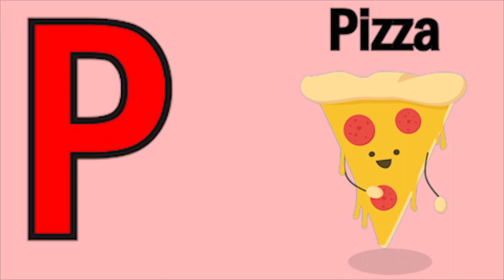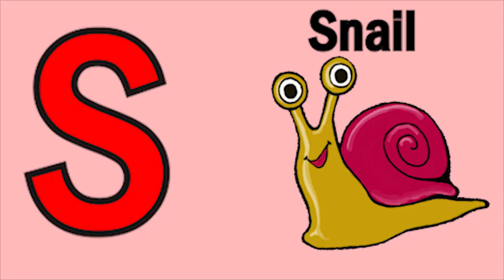Phonics song abcd Kids Song Two words Nursery rhymes A to Z alphabet phonics sound Chichoo tv